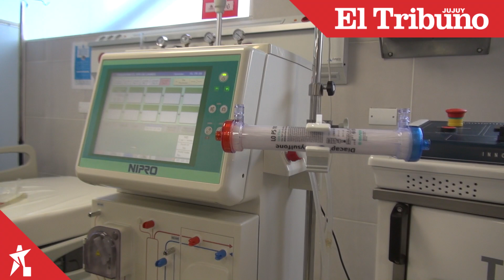Virgen de Fátima adquirió nuevo equipo de diálisis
Personal de la Unidad de Terapia Intensiva fue capacitado por referentes de Nipro Argentina.